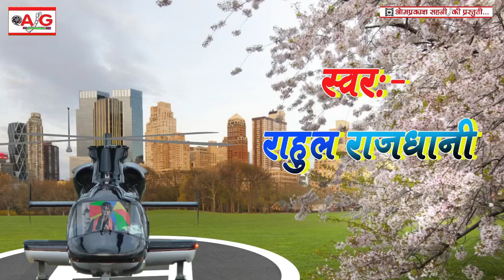New Videos 84